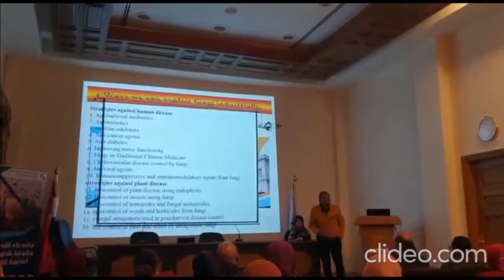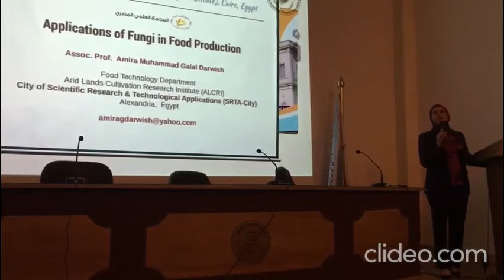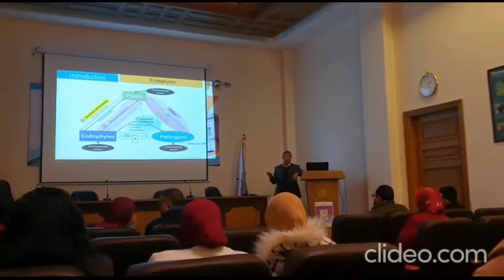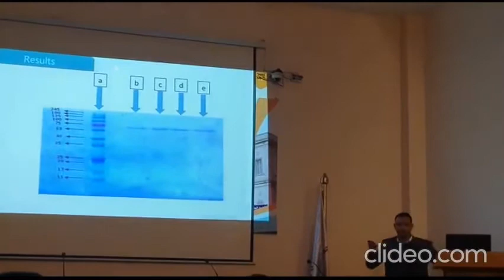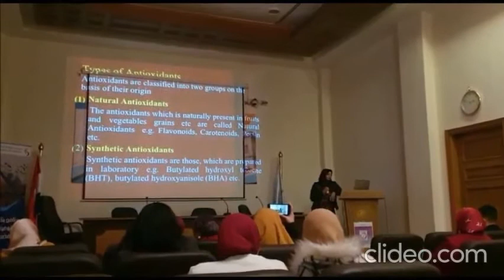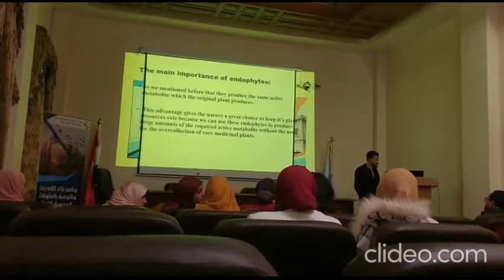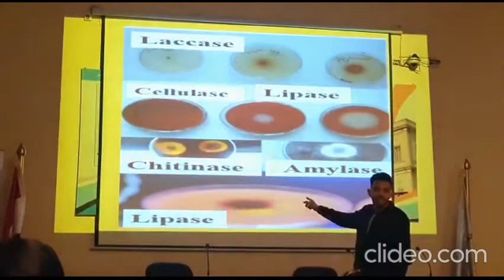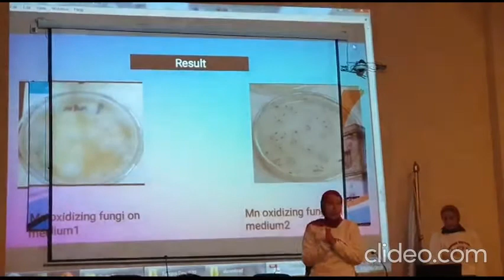Egypt's National Fungus Day 2020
A summary of Egypt's National Fungus Day 2020 in the Institut d’Égypte (Egyptian Scientific Institute), Cairo, Egypt. February 20, 2020